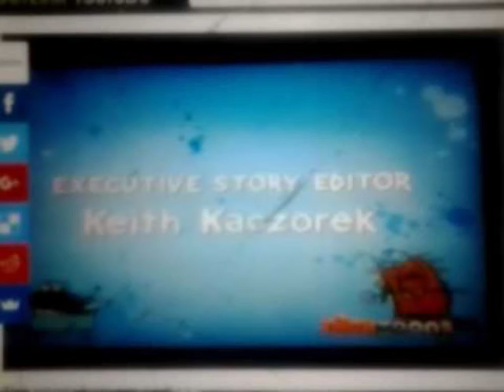Angry Beavers airing on nicktoons 2009 no this is not fake, it's real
People Claimed That Angry Beavers Didn't Air On The 2009 Era Nicktoons But This Image Finally Debunked Those Claims